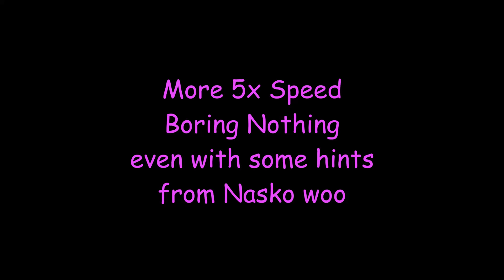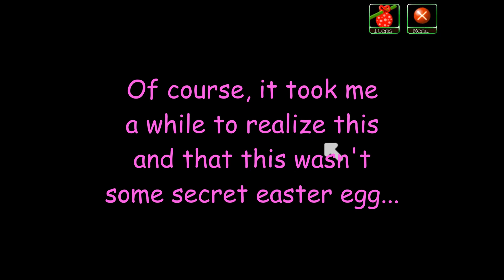Lattius Road [148.5a/152] - The Weird Box (No Adventures)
Pardon my weird numbering scheme. Trying to get to 152 because I prefer that over 154. Also searching for these switches was... an experience.